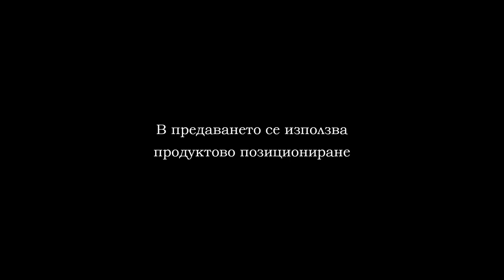26 08 ПФК“Черно море“Вн ФК“Царско село“Сф 2